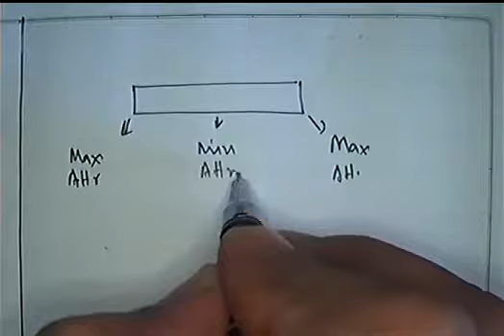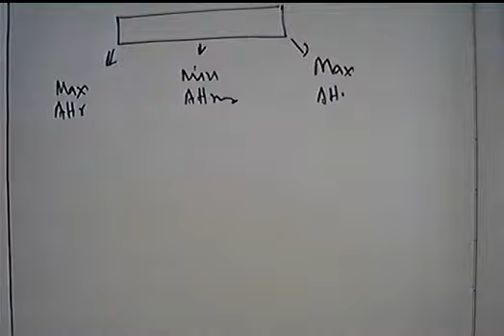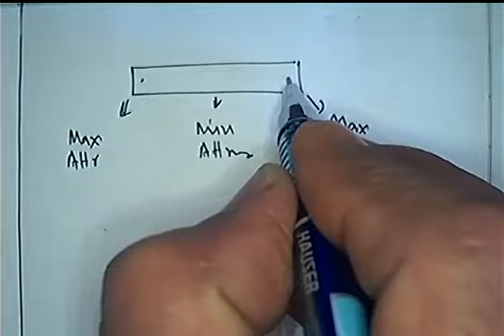Magnet and Magnetism